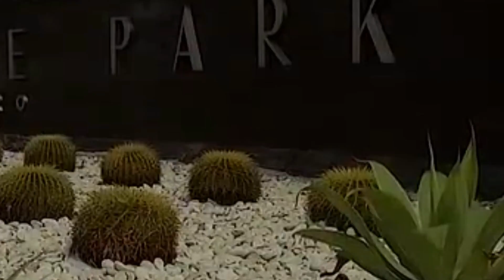Hyde Park (New Cairo)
إمتلك وحدتك الآن فى هايد بارك أرقى أحياء التجمع الخامس🏡
يقع المشروع وسط أجواء هادئة بعيدة عن الضوضاء داخل شارع التسعين الرئيسي بمنطقة التجمع الخامس 🏡
بالقرب من العديد من الطرق الحيوية :
✔ طريق القاهرة السويس الواقع على بُعد 5 كيلو متر فقط.
✔ طريق القاهرة العين السخنة
✔ الطريق الدائري الإقليمي
خدمات هايد بارك:
⭕الطاقم الأمني وكاميرات المراقبة
⭕مستشفى ومراكز طبية
⭕مسارات للجري وسط الحدائق
⭕مراكز التجارية
⭕الكافيهات والمطاعم
⭕مدارس دولية
⭕4 كلوب هاوس مجهزين بشكل متكامل
📌مقدم يبدأ من 10 % وفترات سداد تصل لـ8 سنوات
لمزيد من التفاصيل إتصل على:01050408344